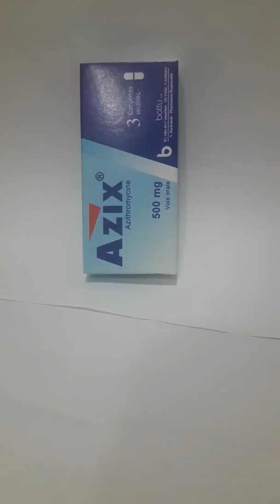علاج الحلاقم والكحة في ظرف 3 أيام فقط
الأزيتروميسن مظاد حيوي لعلاج نزلات البرد